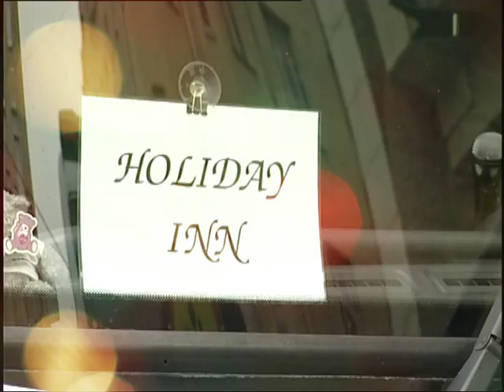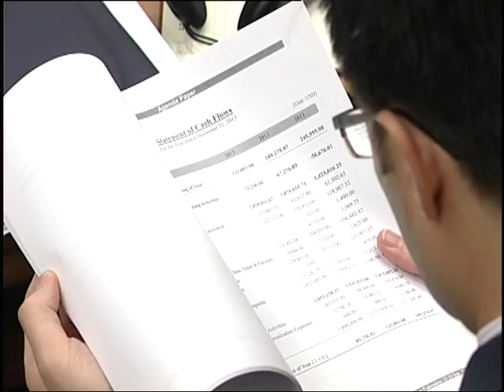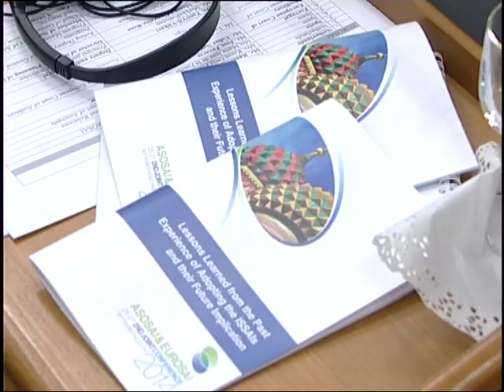The 2nd ASOSAI—EUROSAI Joint Conference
Международные стандарты ИНТОСАИ приоритетны в работе Счетной палаты России – Татьяна Голикова